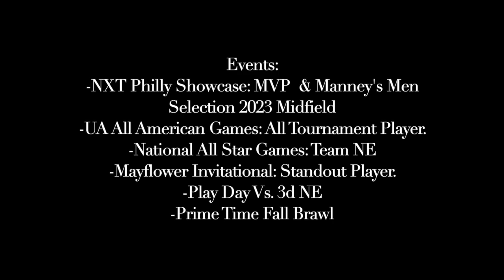Brendan Poirier 2023, 2020 Fall Lacrosse Highlights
These are my 2020 Fall Highlights. I am a 2023 Two-Way Midfielder.

-UA All American NE Team, #19 (Green/Gold/White)
-National All Star Games NE Team, #30 (Maroon/White)
-NXT Philly Showcase, #57 (Blue/White)
-Top Gun Fighting Clams, #31 (White/Orange/Blue)

Songs: Sucker For Pain: By Little Wayne, Right Away: By Solar Skinner